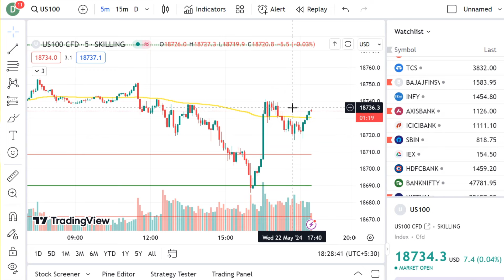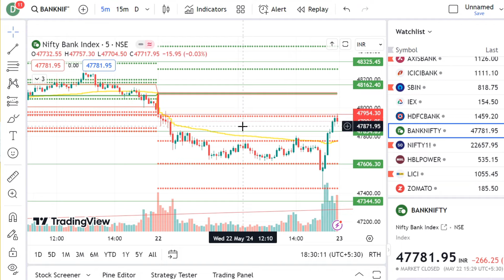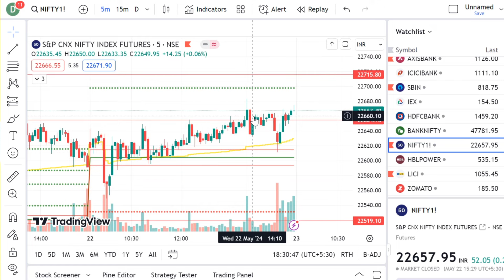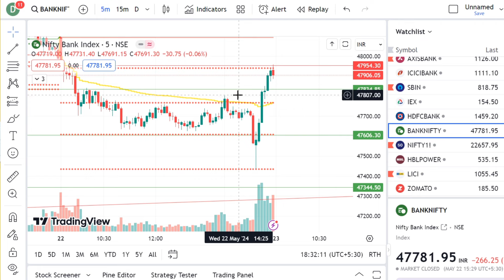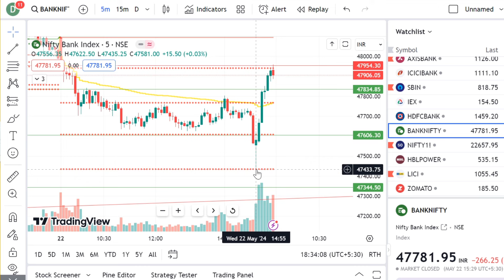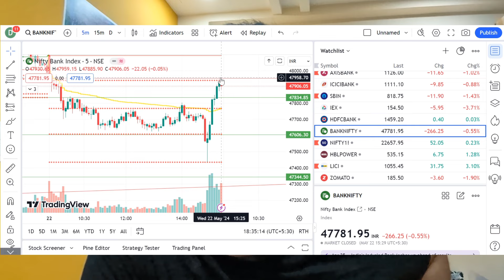Option Buying Logic | P&L verified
Liked this Video ? Ivvi Next Chudandi

Please support by using below links to open demat account . 🙂

CHAPTERS
00:00 - Intro
02:45 - Logic
08:50 - Election Strategy